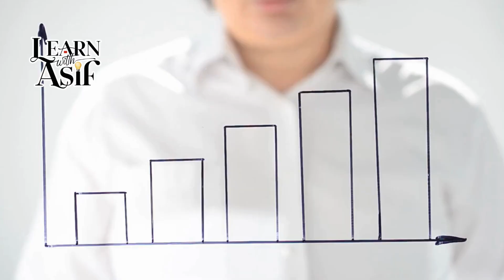Zomato or Swiggy? Decide Wisely! | Protect Your Brand: Before You Partner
🍽️ Thinking about joining forces with food delivery giants like Zomato or Swiggy? 🤔 Before you make a move, watch this video to uncover the hidden challenges and risks that could impact your restaurant's growth. Learn how these partnerships might affect your profits, brand identity, and customer satisfaction. Make the right choice for your business! 🚀
Why Learn With Asif?
In the rapidly changing world of business, staying updated with the latest trends and strategies is crucial for success. Learn With Asif is dedicated to providing you with the most relevant and actionable business ideas, especially tailored for the Indian market. Whether you are an aspiring entrepreneur or an experienced businessperson looking to expand your horizons, our channel has something valuable for everyone.

At Learn With Asif, we cover a wide range of topics to help you navigate the complex world of business. Here are some of the key areas we focus on:
Top Business Ideas: We regularly share innovative and practical business ideas that are easy to start and have great potential for success in 2024 and beyond. Our aim is to inspire you to take the first step towards entrepreneurship with confidence.

Business Strategies and Tips: Learn the secrets of successful businesses with our in-depth analysis and tips. From marketing strategies to financial management, we cover all aspects of running a business effectively.

AI and Technology Integration: In today's digital age, technology plays a pivotal role in business growth. We provide insights on how to leverage AI tools and other technological advancements to boost your productivity and streamline your operations.

Market Trends and Analysis: Stay ahead of the curve with our comprehensive market analysis. We discuss emerging trends, promising markets, and how to capitalize on new opportunities.

Educational Content: Apart from business ideas, we also focus on educational content that enhances your overall knowledge. This includes personal development, skill-building, and staying motivated through your entrepreneurial journey.

Our Most Popular Series
Top Business Ideas for 2024: In this series, we explore the most promising business ideas for the upcoming year. Each episode dives into a specific idea, discussing its potential, startup requirements, and growth prospects. Whether it's an online business, a tech startup, or a traditional brick-and-mortar store, you'll find plenty of inspiration here.
Success Stories: Learn from the journeys of successful entrepreneurs who have made their mark in the business world.
We explain complex concepts in simple terms and show you practical applications.
Market Insights: Get detailed insights into various markets and industries. We analyze current trends, consumer behavior, and market demands to help you make informed business decisions.
At Learn With Asif, we believe in the power of community. Our viewers are encouraged to share their experiences, ask questions, and engage with us through comments and social media.

About Mohammad Asif Siddiqui
As your host, I bring over a decade of experience in the business world. Starting my journey in 2010, I've navigated the ups and downs of entrepreneurship, learning valuable lessons along the way. My mission with Learn With Asif is to share this knowledge with you, helping you avoid common pitfalls and achieve success faster.
Our Commitment
We are committed to providing high-quality, valuable content that genuinely helps you in your business endeavors. Our videos are carefully researched and presented in a way that is easy to understand and implement. We strive to keep our content up-to-date with the latest industry trends and best practices.
Thank you for being a part of Learn With Asif. We look forward to seeing you succeed!
Your support helps us reach more aspiring entrepreneurs and create a positive impact in the business world.